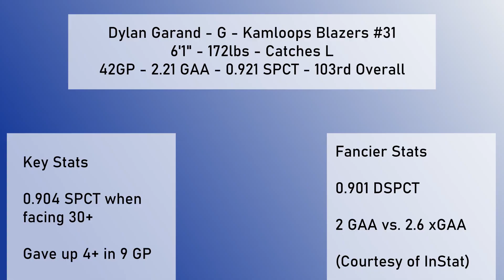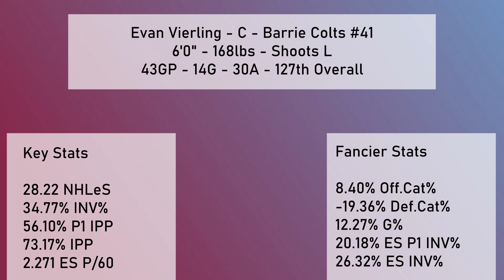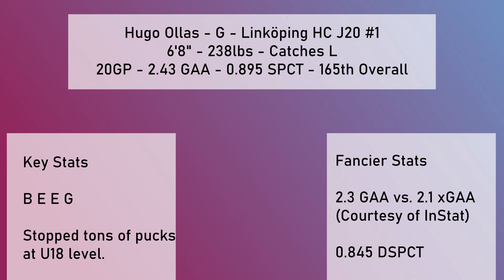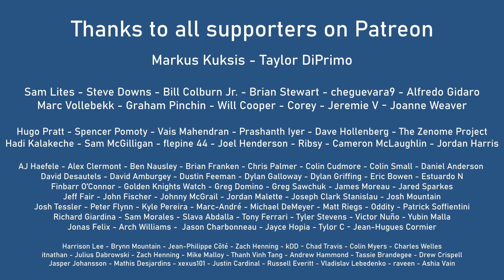2020 NHL Draft Recap - New York Rangers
Confused about the metrics? Open the description and scroll down! Recapping the players selected by the New York Rangers in the 2020 NHL Draft.

Miss a Scouching Live? Check out the podcast version!

Key Metrics:
NHLeS: Age, league and position adjusted score of production. 20+ is typical 1st round value, but context is important.
INV%: Player points per game divided by team goals per game.
G%: Same as INV%, but goals-only.
IPP: Percentage of goals scored on the ice the player gets a point on.
P1: Any time you see P1, it represents primary points (a goal or primary assist).
ES: Any time you see ES, it represents even strength.
Cat%: The percentage increase or decrease in even strength goals for per 60 minutes of ice time relative to their team. A player on the ice for 4 GF/60 at even strength, on a team that scores 2 without him on the ice has an Off.Cat% of +100%. Likewise, if the player were on the ice for 1 GA/60, and the team allowed 2 without him on the ice, his Def.Cat% would also be +100%.